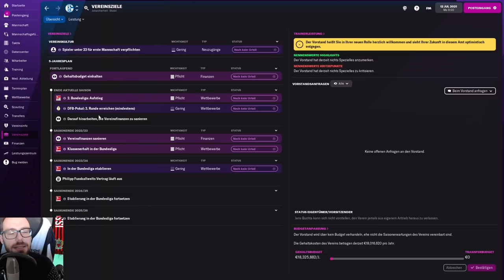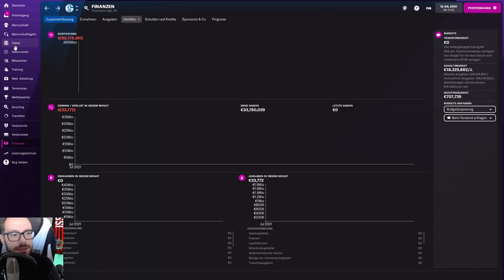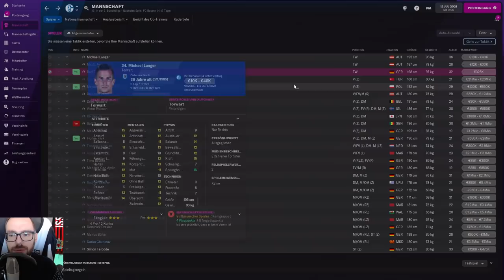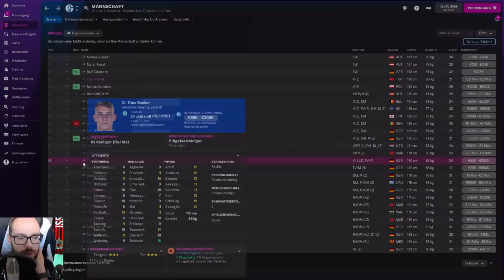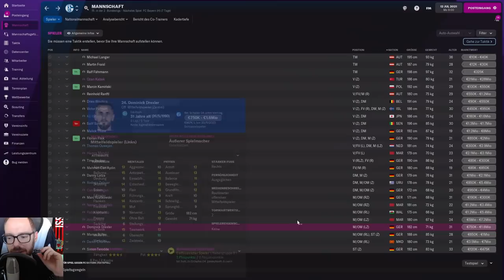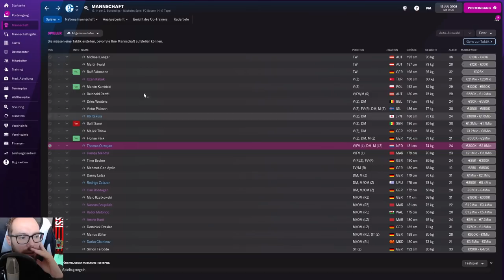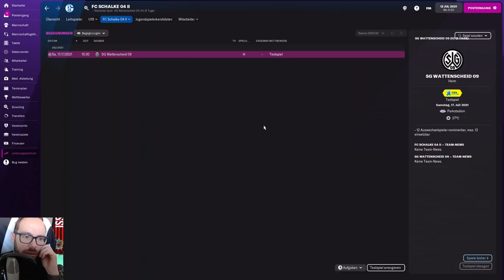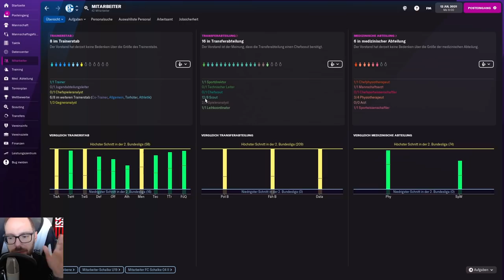Let's Play Football Manager 2022 | Teams to Play #2 - FC Schalke 04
Hier gelangt ihr zur vollständigen Liste der Teams To Play für euren Football Manager 2022: